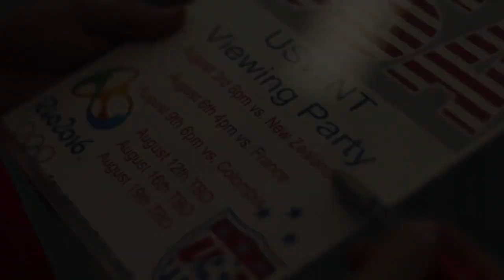Training for the Perfect Pour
Join us on Wednesday, August 3rd to watch the US Women's National Team go head-to-head against New Zealand in soccer action.